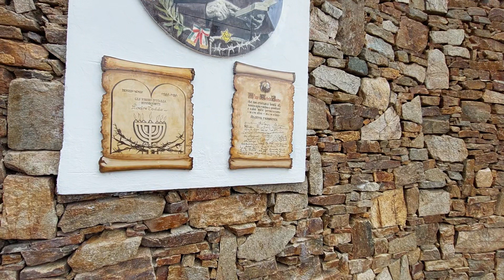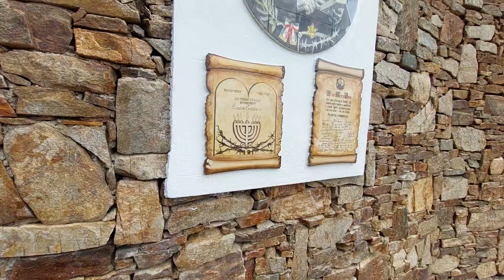TONARA. Svelamento della ceramica in onore di Padre Michelino Todde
REGIONE SARDEGNA ARCIDIOCESI DI ORISTANO
UFFICIO PASTORALE DEL TURISMO, TEMPO LIBERO E SPORT